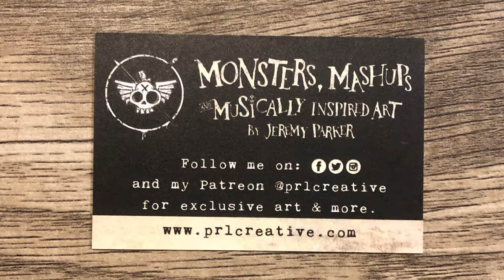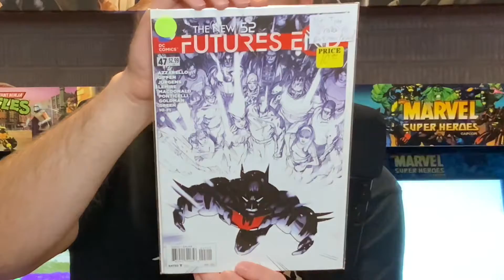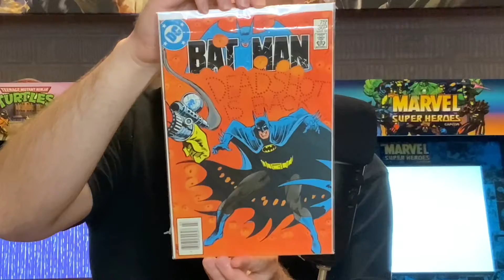Comic Book Haul #36 - AOK Because people are nice.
Hello Nerds,

I have a very short haul here. It is all items they were given to me because people can be really awesome.

SUICIDE PREVENTION HELP LINE

PRL Creative

Nerds Being Geeks IG